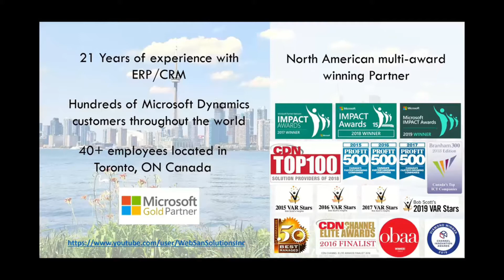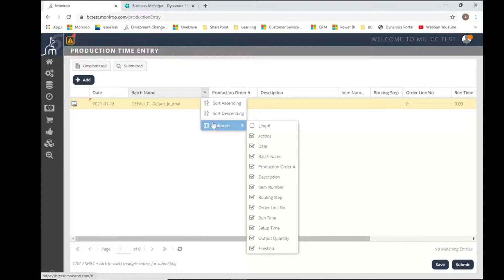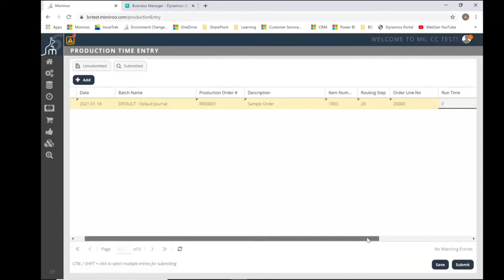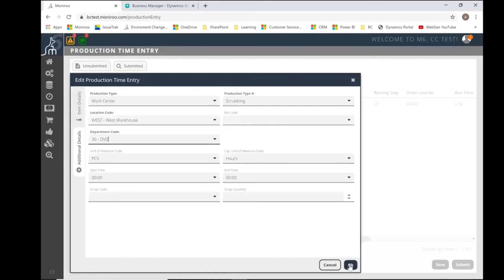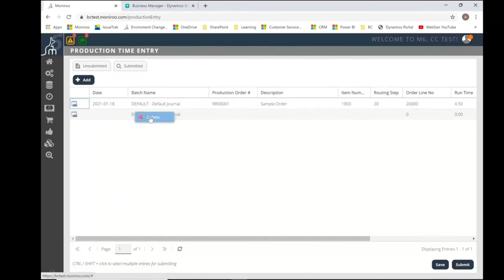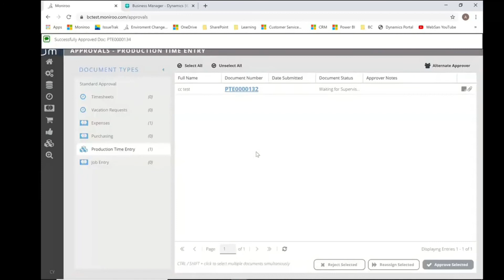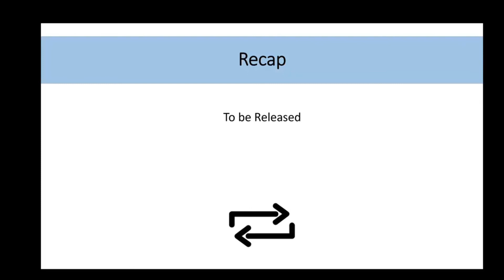Manufacturing Labor Data Collection for Business Central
This module allows for quick and easy data entry against a released production order.

Benefits Include:

• Fast and efficient web-based entries
• Ability to have data all in one place
• Decrease production time
• Have a system in place that provides traceability and tracking
• Ability to flag routing steps

View release production orders in Business Central, which can be recorded for time and items manufactured. Then flag various routing steps regarding completion, which flow directly from Moniroo to Business Central.